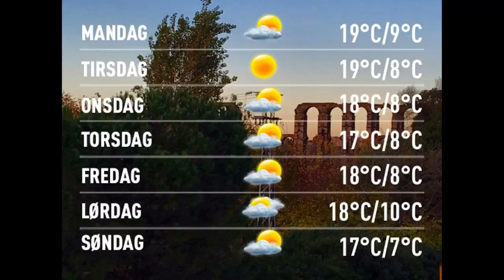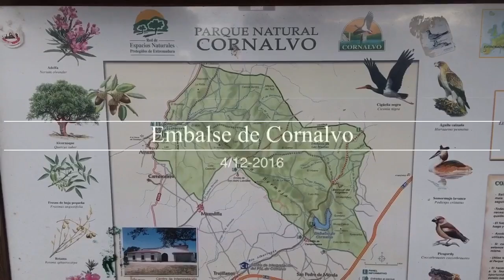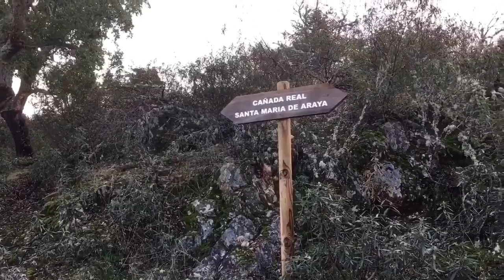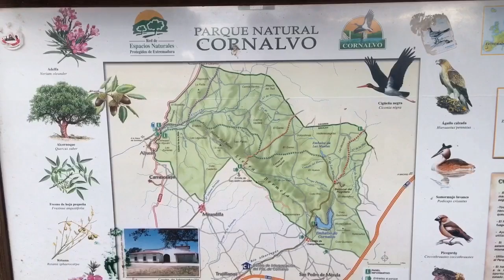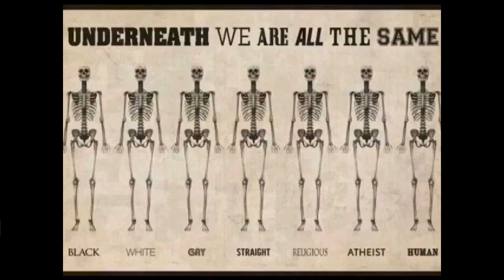Værblogg 05.12.2016, 14.00 Merida: sunny spells 19°C. Vind: NNØ/3 m/s.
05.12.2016, 14.00 Merida: sunny spells 19°C. Vind: NNØ/3 m/s.